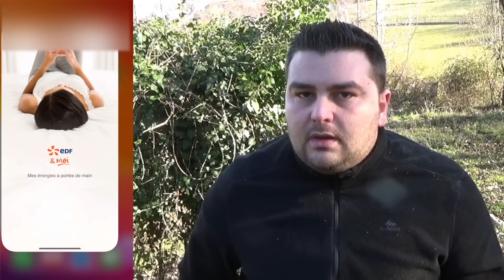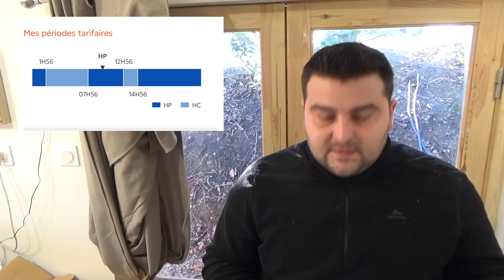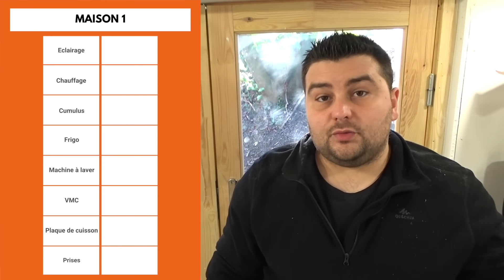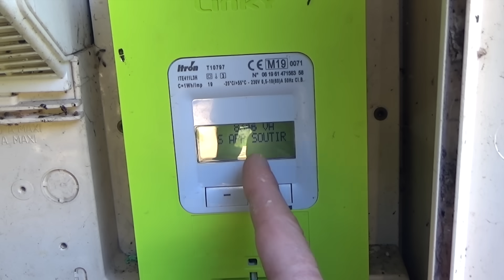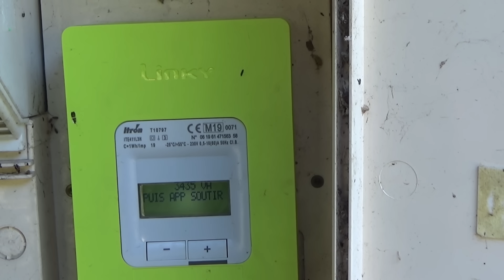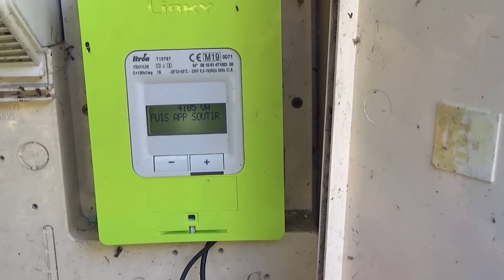J'essaye de Comprendre mon Compteur Linky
cette semaine on s'attaque au compteur Linky et on essaie de déchiffrer notre consommation électrique. A quoi correspondent Watt, Volts Ampères ? Qu'est ce qui consomme le plus ? Voilà les questions auxquelles j'essaie de répondre dans cette vidéo.
Bon week end à tous, a très vite.

Mieux comprendre les unités de mesure en électricité grâce au blog HelloWatt

🗂  Chapitres
00:00 Intro
02:05 Mon abonnement, les tarifs
03:35 Ma configuration
04:19 Unité de mesure : W ou VA ?
05:18 Analyse et Tests
07:45 Les points à optimiser
10:22 Outro

🙋‍♂️ RETROUVEZ MOI 🙋‍♂️

-I Movie ( version de base gratuite sur ios )

à bientôt
TFSM